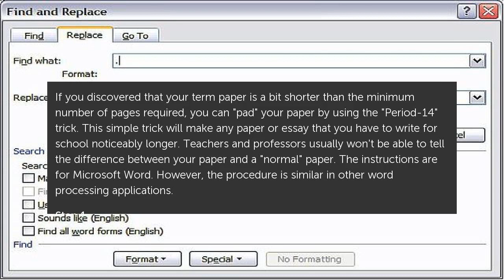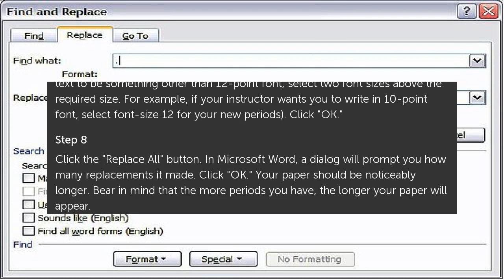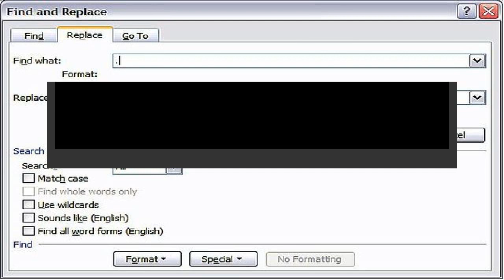How to Perform the Period-14 Trick to Make Your Paper or Essay Longer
If you discovered that your term paper is a bit shorter than the minimum number of pages required, you can &quot;pad&quot; your paper by using the &quot;Period-14&quot; trick. How to Perform the Period-14 Trick to Make Your Paper or Essay Longer